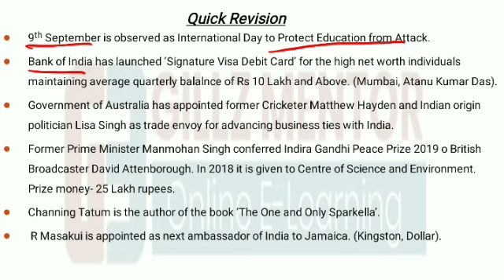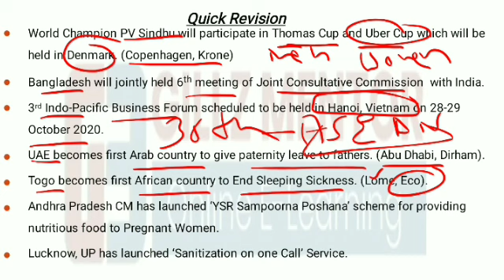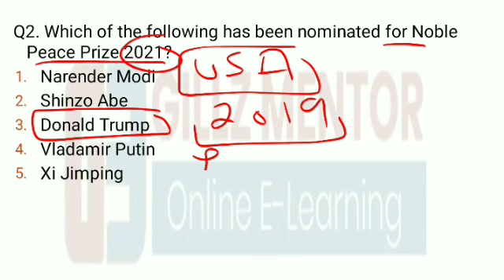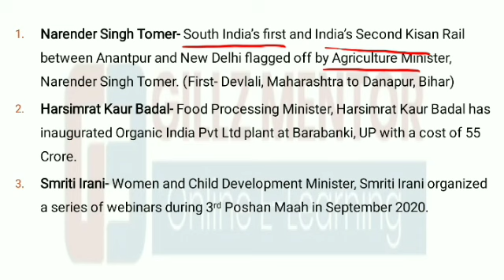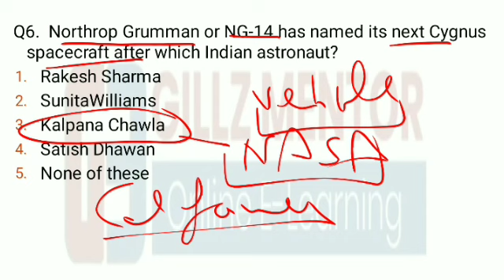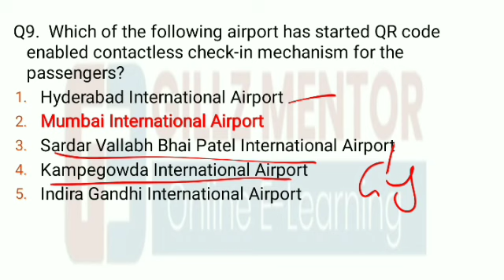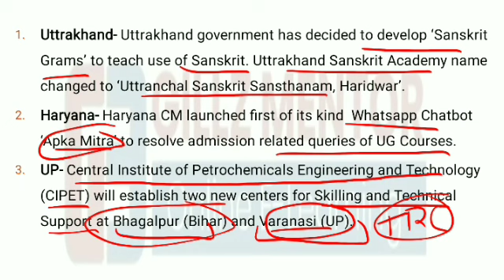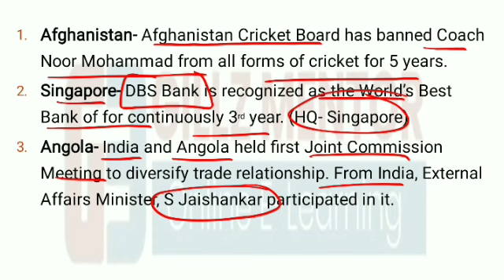LIVE 🔴 6:00 AM DAILY 11TH SEP. PUNJAB_EXAMS_CURRENT_AFFAIRS|| FOR-PPSC_PCS_PATWARI_PSSSB_NTPC